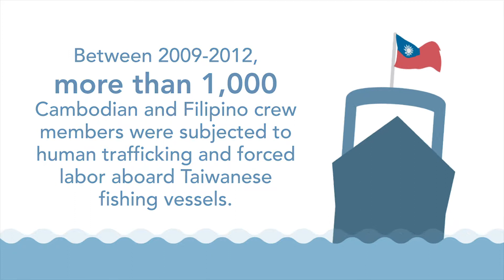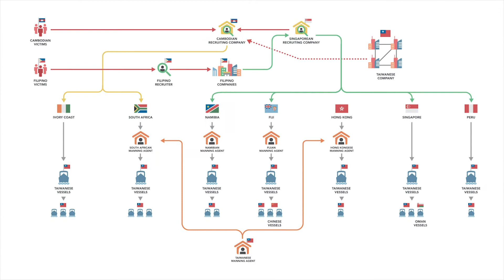How Anti-Money Laundering Frameworks Can Reduce Human Trafficking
Human trafficking remains one of the three most profitable criminal activities in the world, generating $150 billion a year. These profits find their way into the formal financial system, opening opportunities for anti-money laundering actions. Efforts to fight human trafficking and money laundering can cooperate to disrupt both crimes more effectively. Financial institutions monitor for patterns associated with human trafficking but lack understanding of indicators across sectors and economic activities.

To better understand the links between human trafficking and money laundering, the USAID Asia Counter Trafficking-in-Persons project, implemented by Winrock, documented the financial flows of trafficking operations and presented them to financial and multinational companies. Financial evidence can be used to achieve justice for victims and help companies identify forced labor in their supply chains.

Winrock International is a recognized leader in U.S. and international development, providing solutions to some of the world’s most complex social, agricultural and environmental challenges. Inspired by its namesake Winthrop Rockefeller, Winrock’s mission is to empower the disadvantaged, increase economic opportunity and sustain natural resources. Winrock combines technical expertise with entrepreneurial innovation to improve lives around the globe.